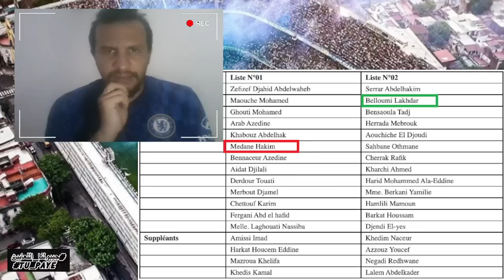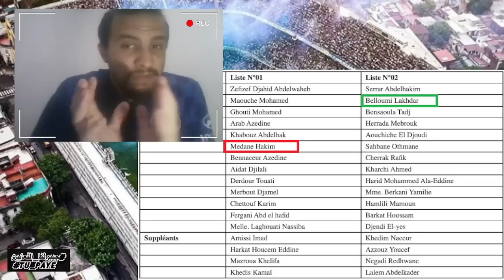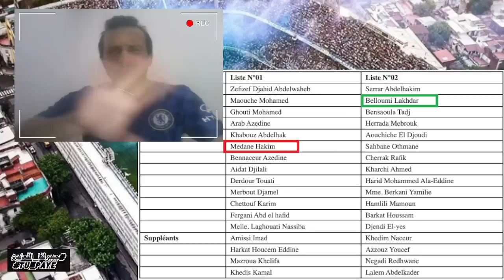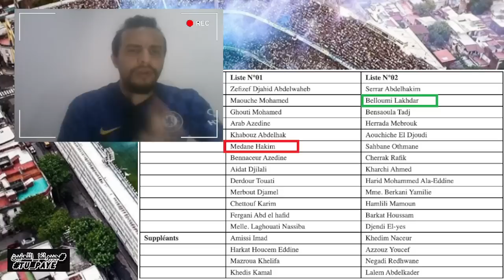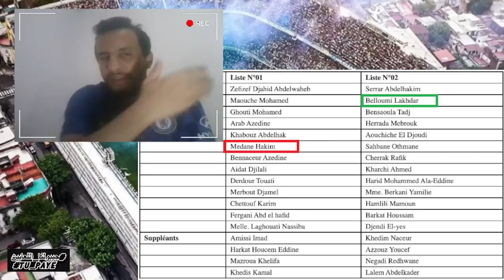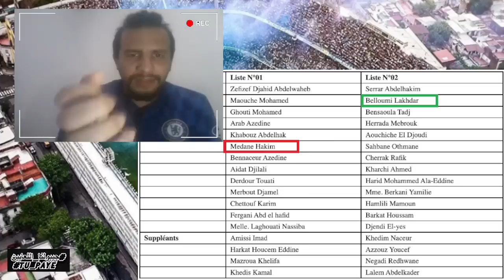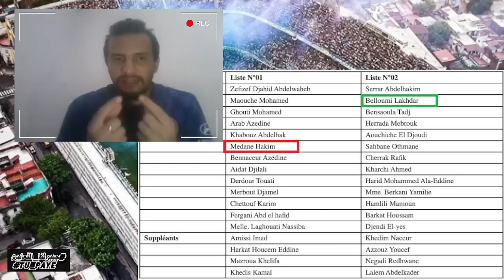#556 ÉLECTIONS FAF, HAKIM MEDANE PARTOUT!!, DOUKHA BIENVENUE A LA CRL, OU EST L'AUDIT..